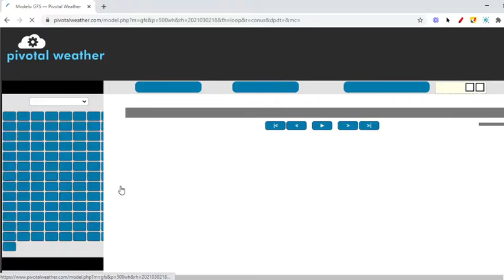When will the pattern become active again?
Hello everyone, thanks for 250!